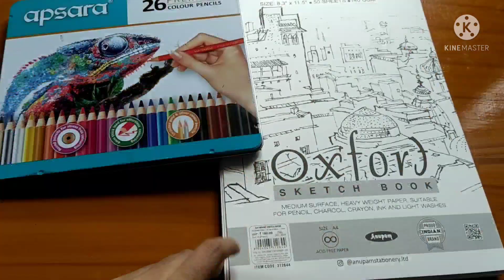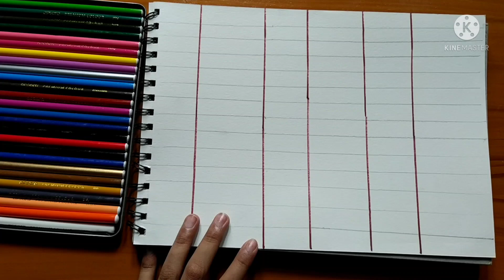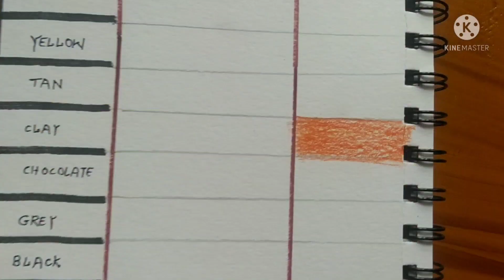Apsara Premium Colour Pencil|Water color|Oxfort Sketch Book|Best Pencil colours|How to blend|Review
Oxfort sketch book

Apsara color pencils
Apsara Art Creation Round Shaped Color Pencils

Art Works